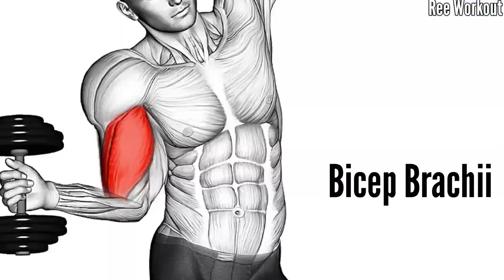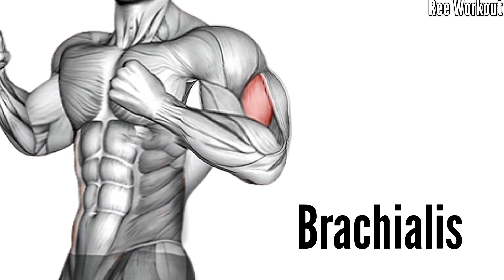arms full workout at gym to grow big arm